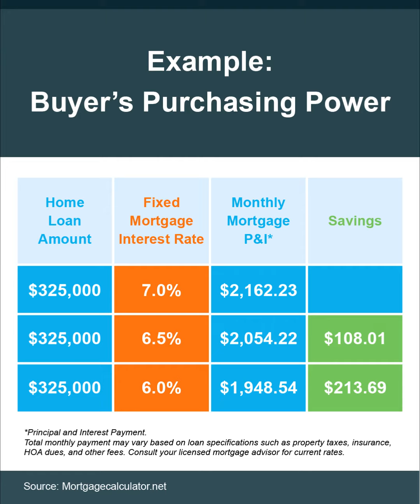How Mortgage Rates Impact Your Purchasing Power : Buying a home in Wisconsin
If you're in the market for a new home, it's crucial to understand how mortgage rates can impact your purchasing power. As a local realtor in NW Wisconsin, I'm here to help guide you through the process.

In this video, we'll take a closer look at how mortgage rates can affect your monthly payment. Even a small change in rates can have a big impact on what you can afford. As you'll see in the chart, rates have been fluctuating between six and seven percent this year. That means your affordability changes with every rate adjustment. And the difference can add up to hundreds of dollars per month over the course of your loan.

However, with interest rates being so volatile, trying to time the market can be a difficult task. That's why it's important to seek expert advice from a trusted lender who can help you navigate your mortgage options. So, if you're in the market for a new home, let's work together to find the right mortgage for you.